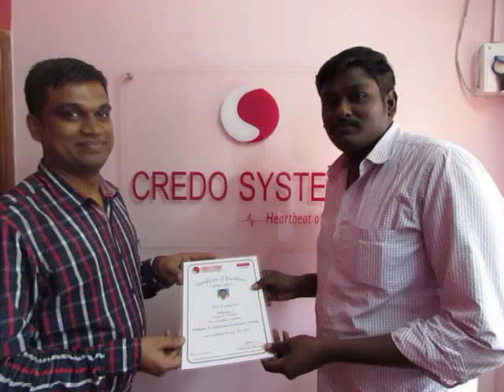CREDO SYSTEMZ - PRIMAVERA P6 TRAINING - Video Review & Feedback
The above is a video review and feedback given by a candidate who has completed the training with us, CREDO SYSTEMZ.

All the opinions and feedback given in the video are own words of the candidate.